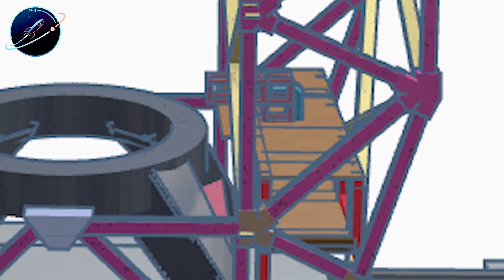It's mind-blowing! NASA Boss Exposed Orion Heat Shield Cracks...Worse Than $24B Suggests!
NASA Orion Heat Shield Cracks expose a $24B flaw as a new NASA boss threatens old programs
⏳ Timeline:
01:57 – NASA Quietly Changes Reentry To Hide Risk
03:11 – NASA Boss Thinks Like SpaceX Not Politicians
04:59 – Starliner Exposed As NASA Drops Crew Use
07:32 – NASA Boss Signals End Of Boeing Protection
09:27 – SpaceX Builds Mysterious Structure For Moon Plan
🔔 You may be interested in: